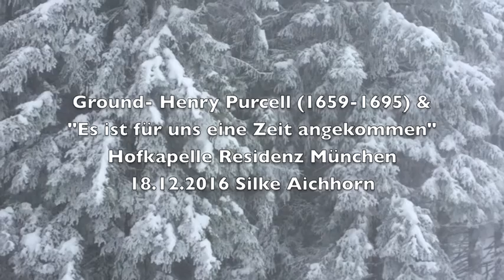Ground -William Croft & "Es ist für uns eine Zeit angekommen"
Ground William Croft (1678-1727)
&Weihnachtslied "Es ist für uns eine Zeit angekommen"

Solokonzert in der Hofkapelle der Residenz München
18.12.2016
Silke Aichhorn- Harfe

also available on the cd
"Weihnachtliche Harfenklänge", Label HÖRMUSIK HM 103
or online on Spotify, Itunes etc.